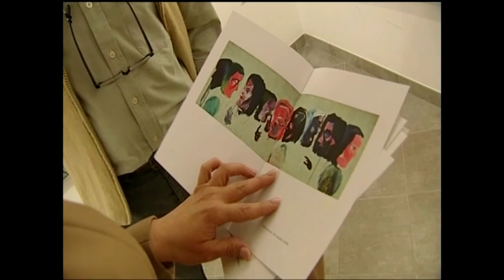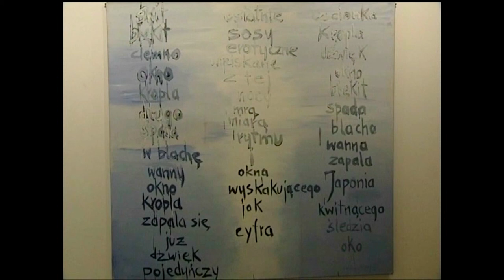Galeria sztuki spa spot w Nałęczowie: Janusz Michalik o sobie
Nagranie zostało zrealizowane przez TVP Lublin i jest udostępnione za jej zgodą.